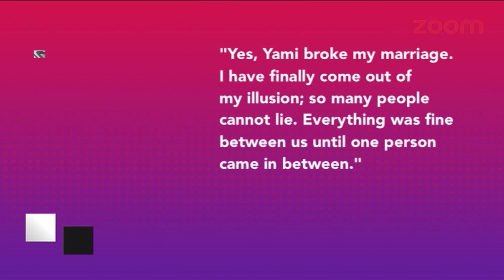Pulkit Samrat & Yami Gautam's Love Affair Turned Into Controversy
Bollywood's always been surrounded by controversy. Every year, we get to hear new and more shocking controversies involving mega stars of Bollywood.

Several rumours had pointed out that Yami Gautam was the reason behind the trouble in Pulkit-Shweta's marriage.